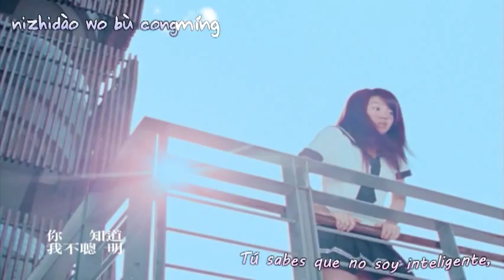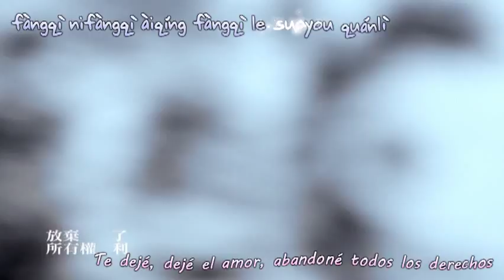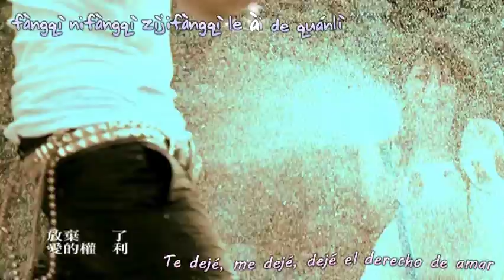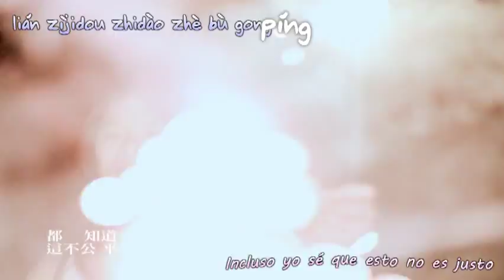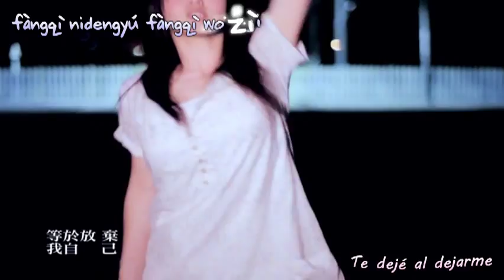[NMND] Guo Shu Yao - Fang Qi Ni (SUB-ESP) / Sutitulos y Karaoke Español